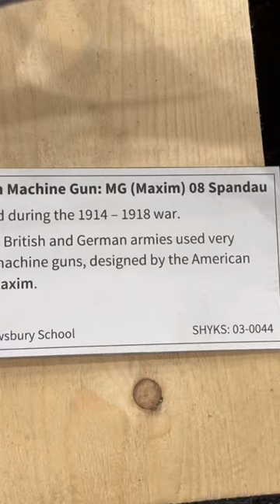German MG ( Maxim) 08 Spandau, captured in 1914-18.